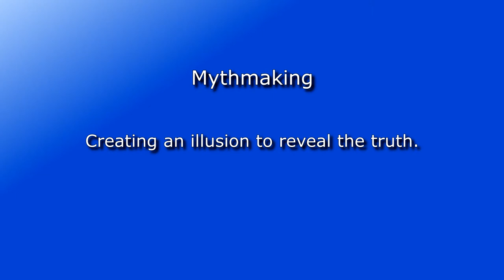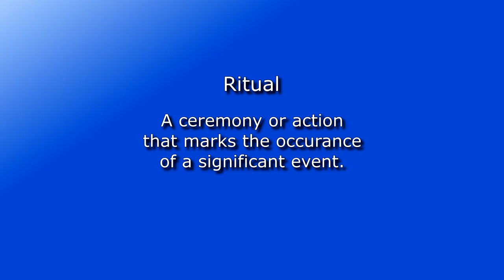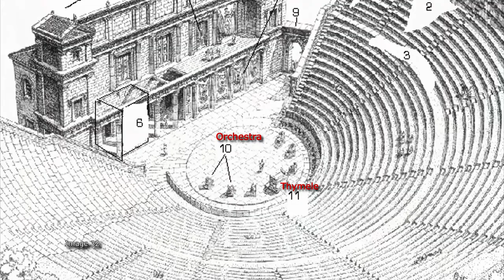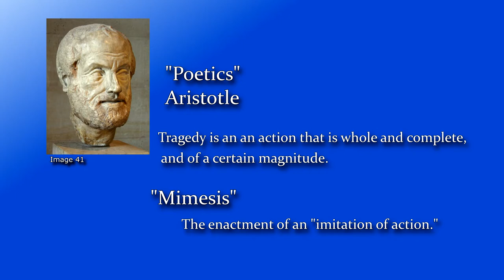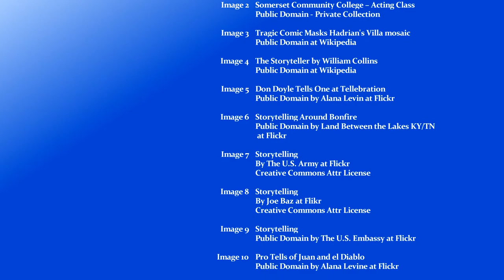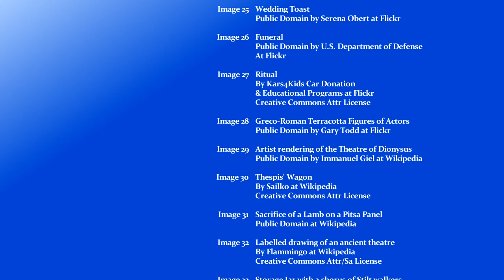Theatre: Storytelling in Action - Theatre as Storytelling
A web series that explores the art of theatre in both theory and practice.
Episode 4: This episode looks at how the origins of theatre sprang from the act of storytelling.

Music "Theme from Mozarts Sonata in C' by William Cushman via permission of the composer